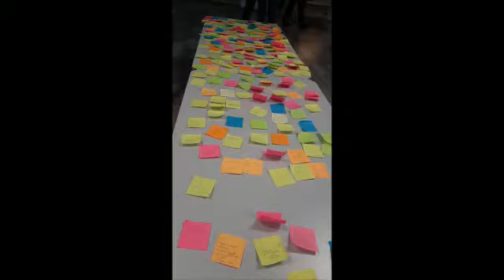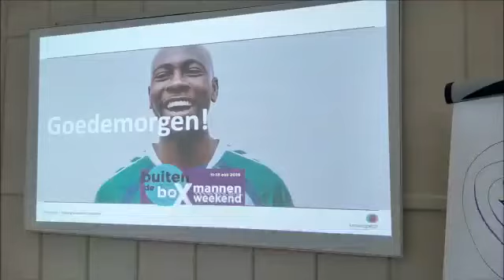Deltaplan-trainingsweekend 2019 | Laurens en Bram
Laurens en Bram over hun ervaringen tijdens het Deltaplan-trainingsweekend in oktober 2019. Kijk ook het compilatiefilmpje